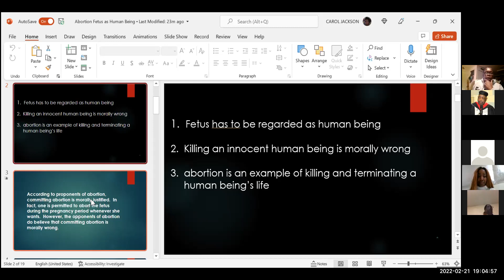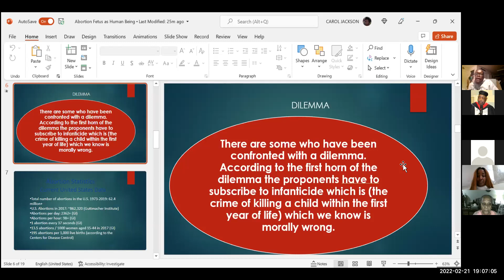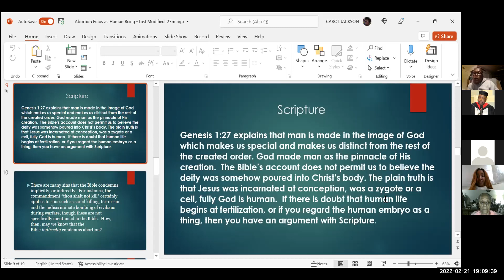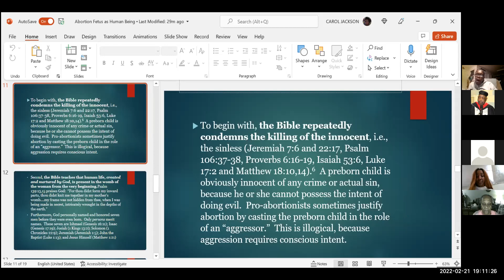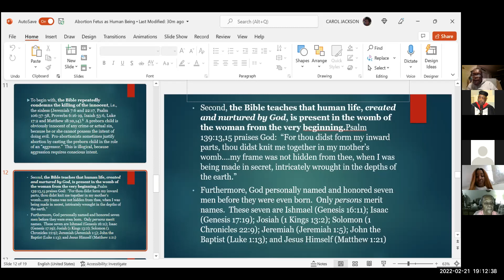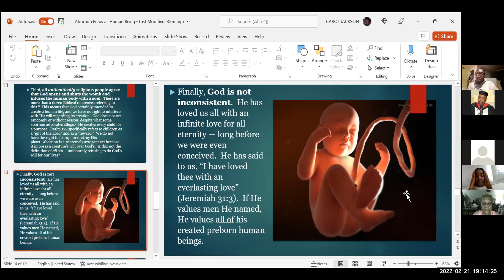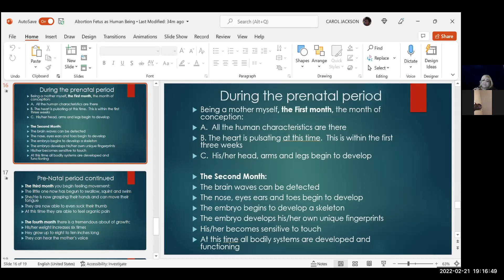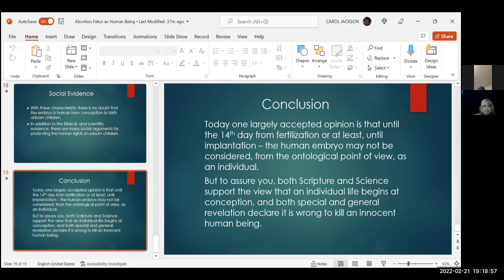WEEK 8 ETHICS Feb 21 2022